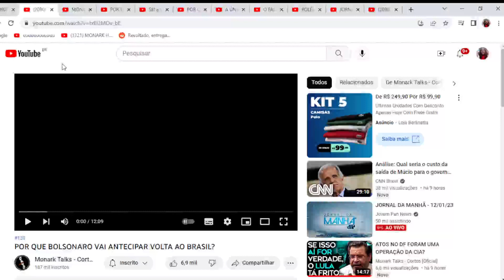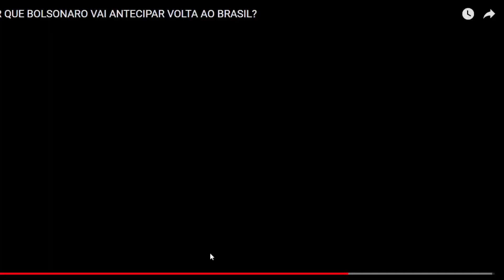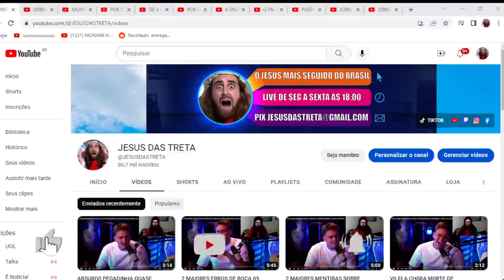PORQUE BOLSONARO ANTECIPOU A VOLTA PRO BRASIL MONARK DlSCUTl COM RUI COSTA MONARK TALKS CORTES